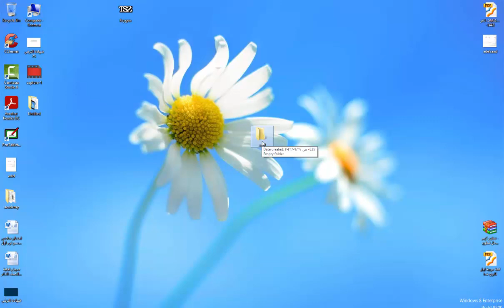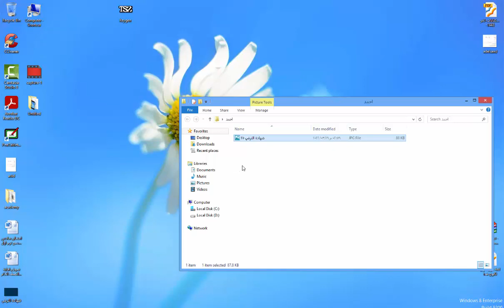كيفية انشاء ملف او مجلد على سطح المكتب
طريقة وكيفية انشاء ملف او مجلد على سطح المكتب لجهاز الحاسب الالي الكمبيوتر بطريقة سهلة وبسيظة